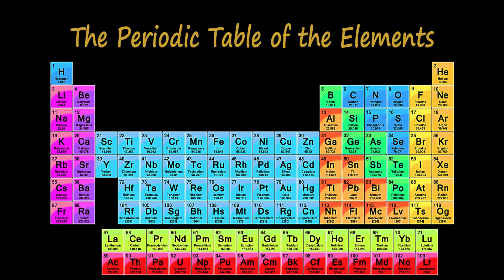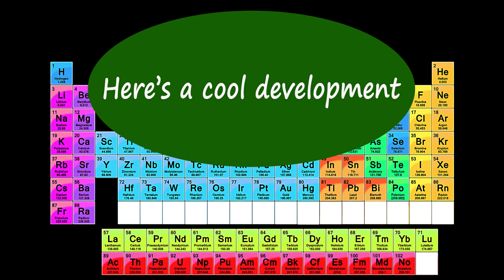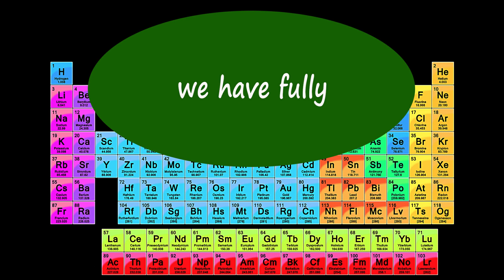"The Elements", a remake and update of the famous 1959 Tom Lehrer classic.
Tom Lehrer's 1959 classic is a work of creative and technical perfection!  However, only 102 elements were known at the time, whereas now there are 118.  For several years I have wanted to remake and update the original to include the 16 additional elements, but I had difficulty getting them to "play nice" with the Gilbert & Sullivan music.  I looked for other melodies, but was unsuccessful ...until now!  I dare say, I don't think Creedence Clearwater Revival ever had their music used in a similar fashion!  I hope you enjoy it.